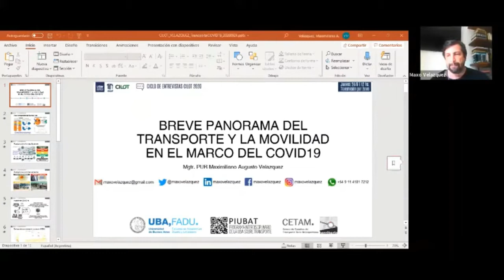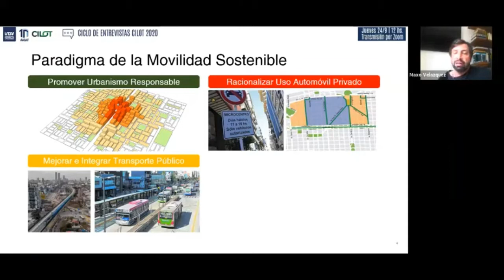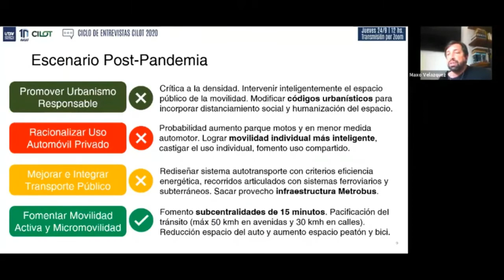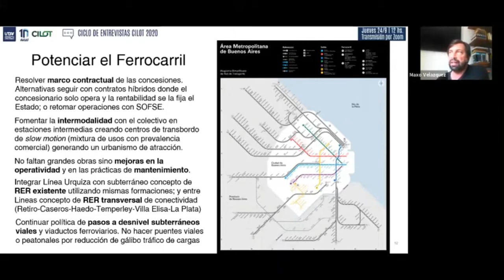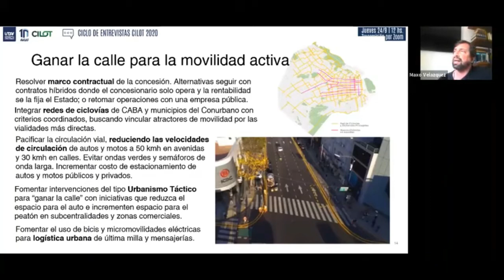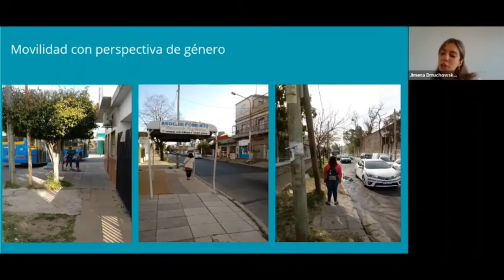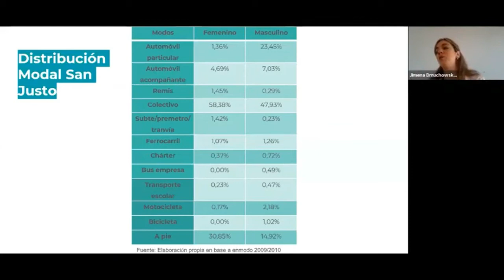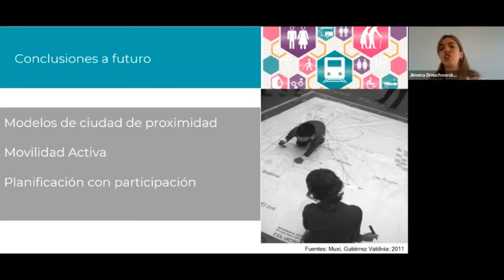Conferencias Movilidad Urbana (CILOT) | Semana de La Ciencia 2020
🟦 Semana de la Ciencia y la Tecnología en la UNDAV 2020

TEMA:  Conferencias Movilidad Urbana (CILOT)